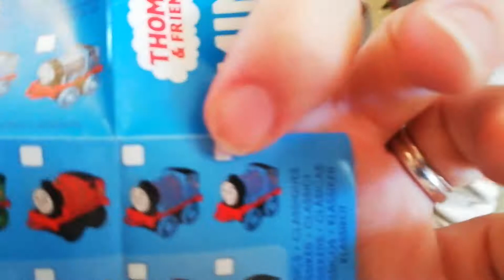Surprise egg smash. Thomas minis and tsum tsums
Watch us have fun opening our suprise eggs